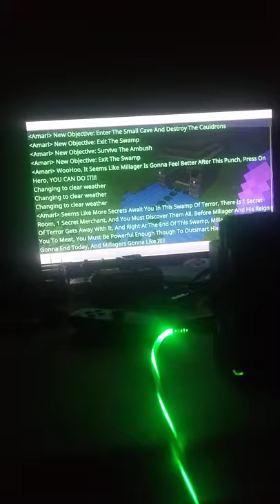Minecraft Dungeons Portrayed By Minecraft PT 6. Soggy Swamp!